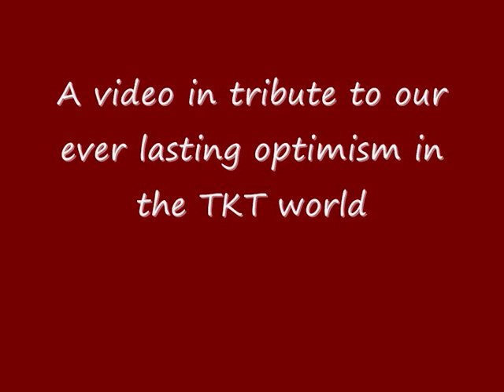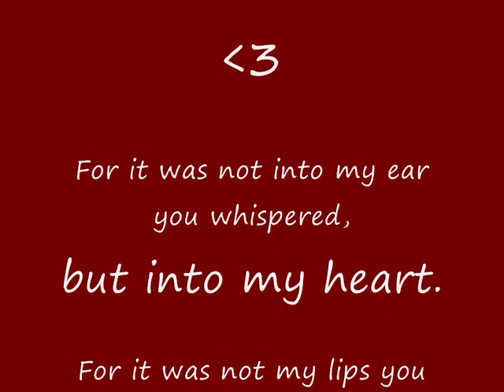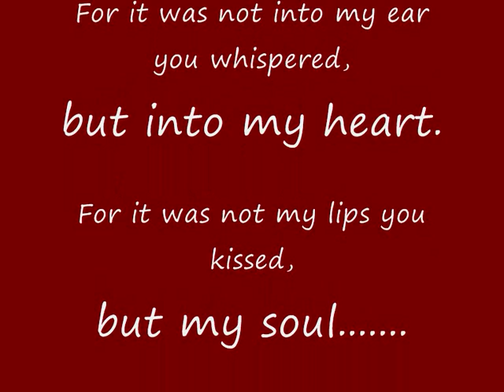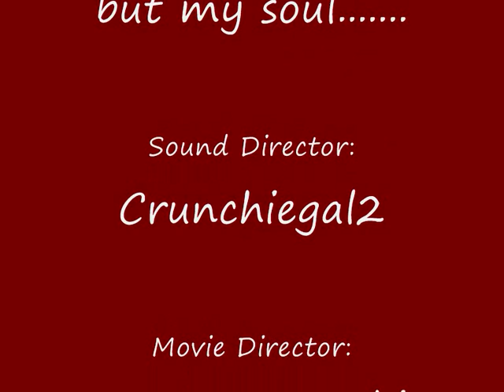Charlie and Joey: Home & Away Love.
My video depicting the goodness in the CJ relationship (before THED!) (those from TKT know who i mean! lol)

Song - Jordin Sparks - Next to You.